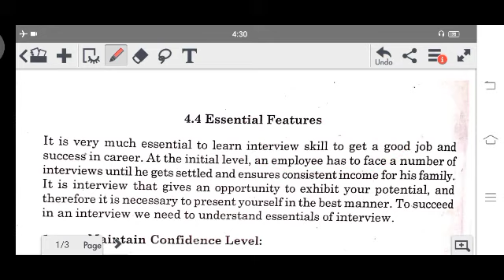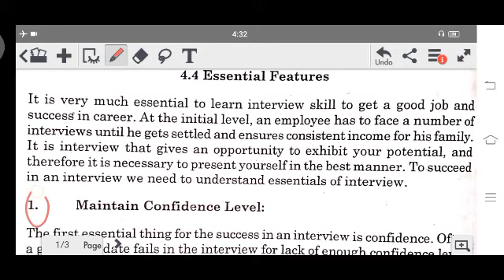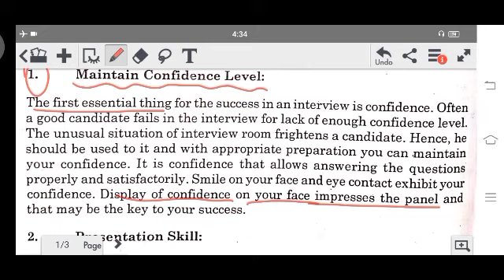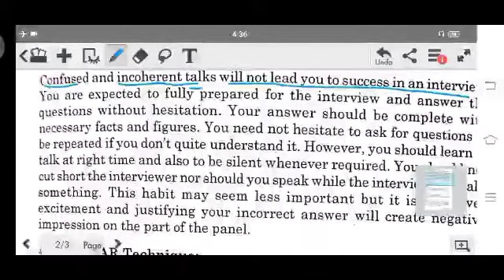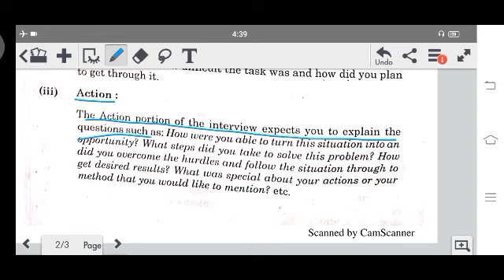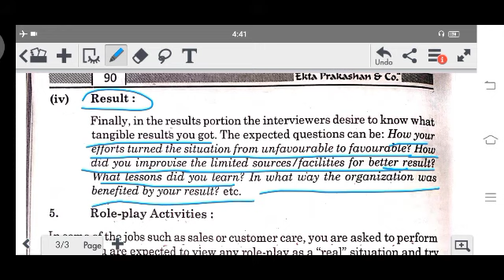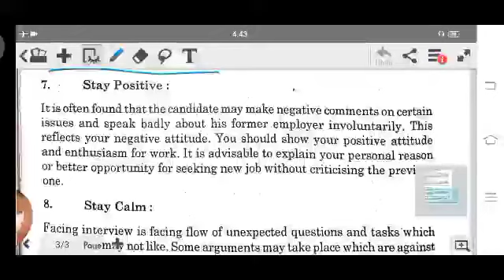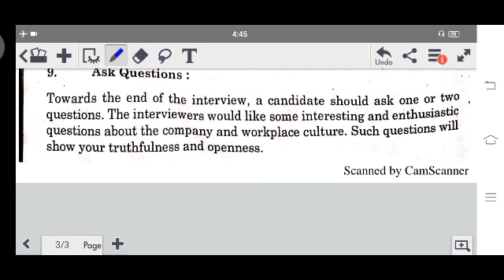S.Y.B.Sc sem 4 ch 4 interview topic name essential fearures